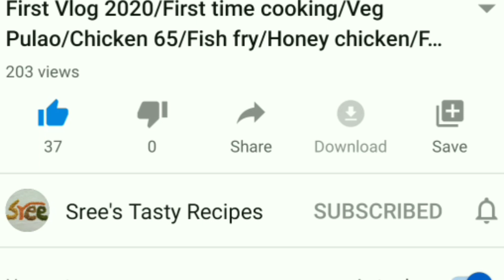Valentine's day special/ இந்த ரெசிபி செய்து அசத்துங்க/Surprise your loved ones with these recipes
Hi everyone,

For this valentine's day,  try this recipes for your loved ones. These recipes are very simple and easy. Anyone could make these recipes. So try out these recipes and make this valentine's day a memorable one.